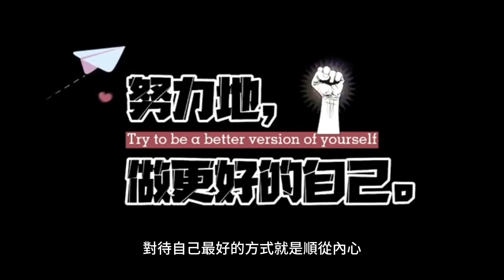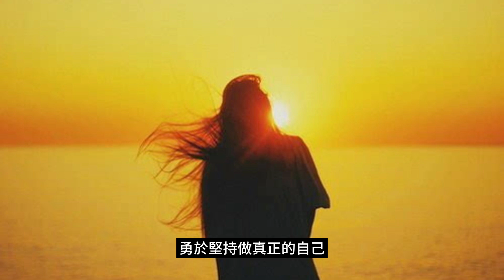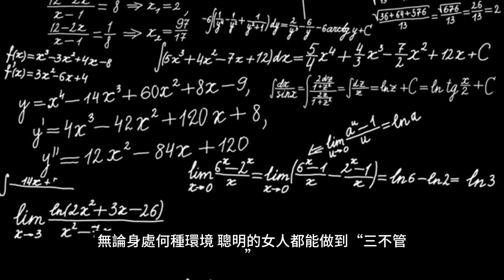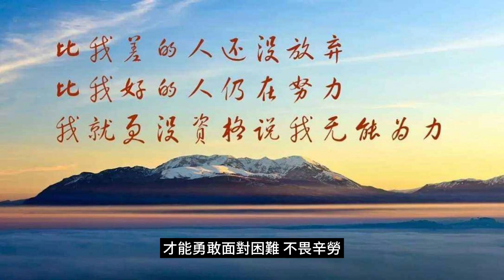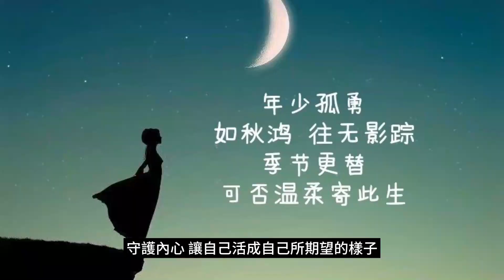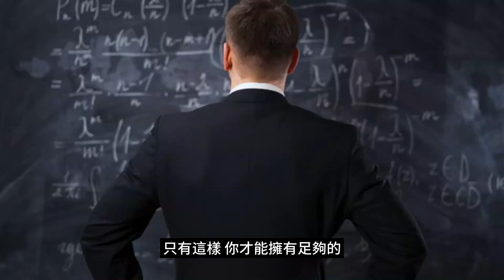真正有頭腦的女人，一輩子有三不管，越不管越好命，一輩子幸福滿滿，讓自己的人生充滿精彩與多彩。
無論身處何種環境，聰明的女人都能做到“三不管”，讓自己的命運變得越來越好，讓自己的人生充滿精彩與多彩。

精彩視頻：

教育失誤的代價：普通家庭為何陷入富養孩子的困局？為何富養孩子成為普通家庭最大的教育失敗？揭秘背後的真相！

為什麼你會和錯的人結婚？因為你不知道什麼是理性婚姻、羅曼蒂克婚姻 、心理學婚姻的區別！要婚姻幸福記得看完哦！

10種自我增值的習慣，一定要逼自己養成。人不是優秀了才有好習慣，而是有了好習慣才成就了優秀的自己。